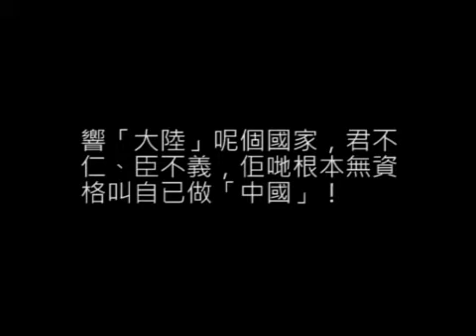請支持「大陸唔係中國運動」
愛國 ‧ 唔愛國
近來鬧到滿城熱哄哄嘅愛國問題，各執一詞. 不如詳細分析吓：